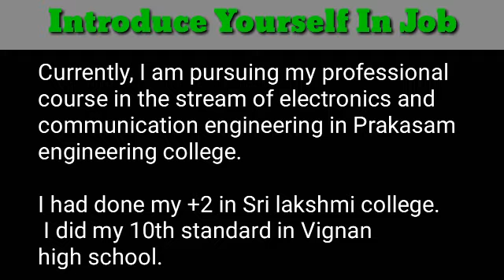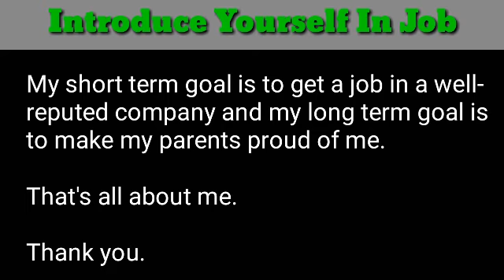How to Introduce Yourself In a Job Interview.? | Self Introduction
इस video में मैंने आपको ये बताया है कि अपने आपको interview me कैसे introduce करना है!

What is a self-introduction?

A self-introduction explains who you are, what you do and what others need to know about you. You should provide a self-introduction any time you meet someone new and don't have a third party to introduce you.

self introduction

self introduction for freshers

how to introduce yourself in interview